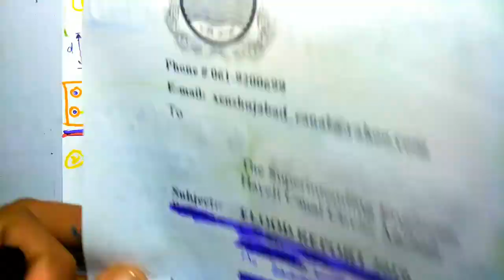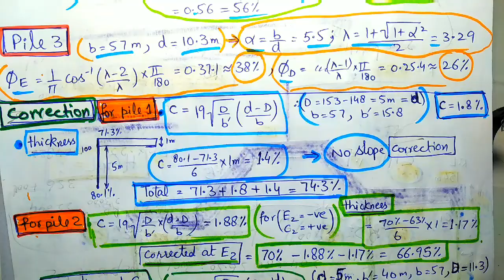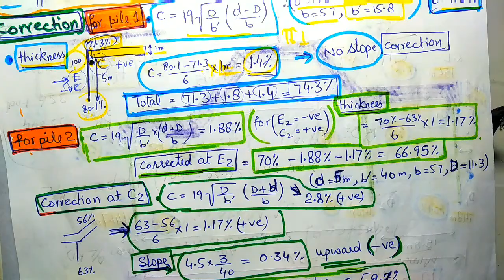Khosla Theory (Percentage uplift pressure) on barrage (khosla theory) H.G.L making..